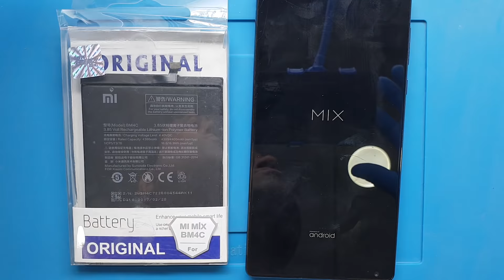Xiaomi Mi Mix Batarya Değişimi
Xiaomi Mi Mix şarjı çabuk bitiyor ise eğer alanında uzman ve tecrübeli XIAOMI teknisyenlerimiz tarafından batarya değişimi yapılmasını sağlayabilirsiniz

Xiaomi Mi Mix batarya değişimi süresi servisimizde ortalama 45 dakika, 2 taraflı ücretsiz kargo gönderim hizmetimizden faydalanıldığında ise 3 (üç) iş günüdür.

1. Bilgileriniz kesinlikle silinmez.
2. Orjinal 4400 mAh batarya kullanılmaktadır.
3. Batarya (pil) değişimi sonrası şarj dayanıklılık süresi ilk günkü performansına geri dönmektedir.

Garanti süresi içerisinde batarya ile ilgili kullanıcı hatası dışında karşılaşılan teknik sorunlar ücretsiz olarak XIAOMI teknisyenlerimiz tarafından çözüme kavuşturulur.